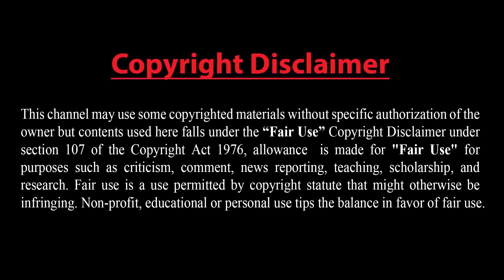মার্কিন ঘাঁটি থেকে অস্ত্র ও গাড়ি নিয়ে পালিয়েছে সন্ত্রাসীরা | লকডাউন তুলতে ট্রাম্প নির্দেশিকা